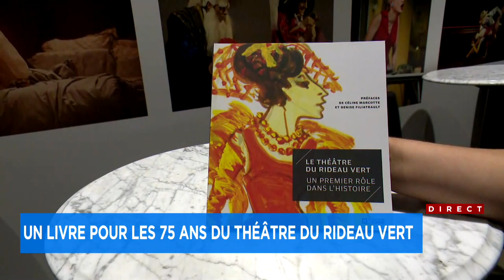À 92 ans, Denise Filiatrault se confie sur son rapport avec la mort - explications